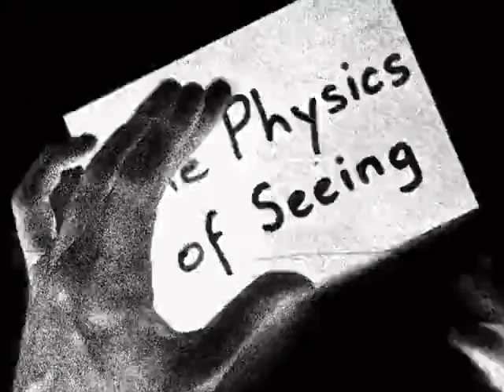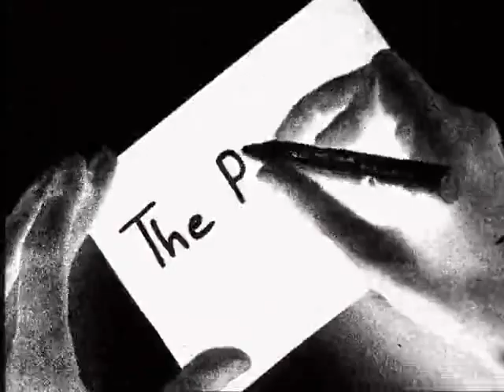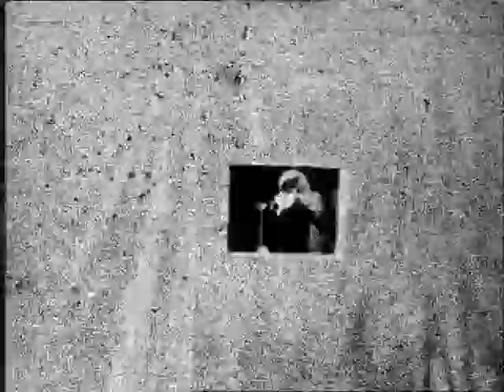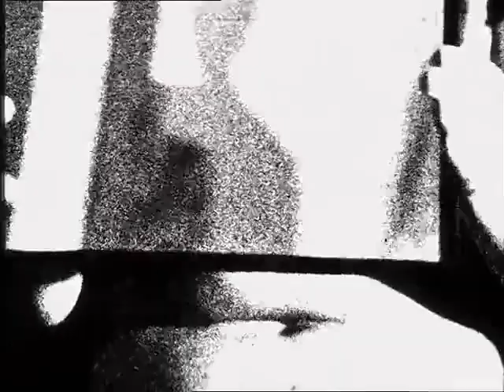Kaoshipnótico / Sin previo aviso y en un abrir y cerrar de ojos.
Música  Kaoshipnótico.
Imágenes, fragmento de Parallel Space  Inter-view de Peter Tscherkassky - Outer Space.
Texto, fragmento de La conspiración contra la especie humana de Thomas Ligotti.
Tanatofobia.
Una perogrullada filosófica de la era posnihilista es que la vida no tiene valor salvo dentro de un marco limitado. En la historia del cine, un argumento trillado es el del agente policial que se traslada de una gran ciudad a una pequeña población porque en la gran ciudad sus esfuerzos por mejorar su entorno eran ineficaces mientras que en una pequeña población, según confía, «mejorarán la situación». Aquí el plan es cambiar los marcos con la esperanza de crear la ilusión de que la vida de uno tiene valor en sí misma. Es un plan ateo, aunque no abiertamente. Los teístas no necesitan marcos limitados para arrancar algún sentido para sus vidas porque creen tener un marco absoluto en un Poder Superior, aunque en realidad no lo tengan. La efectiva exclusión actual de la deidad de los productos culturales superiores e inferiores atestigua que el teísmo es un marco de sentido bastante débil para la mayoría de los mortales, o al menos para quienes consumen productos culturales superiores e inferiores. Si no fuera así, las películas y otros tipos de entretenimiento en los que el sentido se encuentra dentro de los marcos del amor romántico, la acción en el mundo y cosas parecidas serían innecesarios, como así resultan ser para algunas sectas de amish y menonitas.
Fuera de las películas es más difícil sacar adelante el plan de intercambiar
un marco por otro. Y dado que estos marcos los establecen nuestras mentes, y no los cineastas, pueden deshacerse en cualquier momento. Aunque uno pueda creer en un marco principal en el que vivimos nuestra vida entera, la persistencia de esta creencia es incierta y no fiablemente consoladora. La fe en algún absoluto —o alternativamente la fe en algún marco de sentido no teísta— puede desinflarse sin previo aviso. Y una vez el marco se desmorona, debemos acudir de nuevo a nuestros propios recursos y buscar otro marco.
Ninguno de estos marcos preserva constantemente nuestro sosiego mental ni nos ayuda a dar sentido a nuestras vidas. Pasar de un marco a otro puede procurarnos algún sosiego y sentido durante una larga temporada, pero aún seguirá en pie ese marco final del que nunca nos liberaremos porque es un espacio dilatorio que espera ser llenado por el dolor y, de alguna forma, por la muerte. No es un marco que uno quiera explorar durante mucho tiempo. A fin de cuentas, el epitafio más feliz jamás grabado en una lápida es este: «Murió sin enterarse». Pero pensándolo bien, ¿morir sin previo aviso y en un abrir y cerrar de ojos es realmente la mejor forma que tenemos de desaparecer?
En su “Carta sobre la felicidad” dirigida a Meneceo, Epicuro escribió: «De
suerte que es necio quien dice temer la muerte, no porque cuando se presente haga sufrir, sino porque hace sufrir en su demora». Esta sentencia parece afirmar que no hay nada necio en temer el sufrimiento de la muerte «cuando se presente». Pero cuando el propio Epicuro se estaba muriendo, escribió una nota a su amigo Idomeneo en la que decía: «En este día feliz, a la vez el último de mi vida, te escribo esta carta. Los dolores de estranguria [causados por piedras en el riñón] y de disentería que se han apoderado de mí no ceden en la intensidad de su violencia. Pero todos ellos los resiste mi alma gozosa en el recuerdo de nuestros pasados coloquios». De modo que Epicuro tenía todo lo que un mortal puede desear: no tener miedo a morir, ser feliz mientras se muere y no temer a la muerte.
Impávido como estaba ante el proceso de la muerte, el fundador del
epicureísmo no ofreció ninguna lógica por la que otros no deberían sentirse aterrorizados por él. Su única fórmula lógica estaba destinada a disipar el miedo a la muerte: «En efecto, aquello que con su presencia no perturba, en vano aflige con su espera. Así pues, el más terrible de los males, la muerte, nada es para nosotros, porque cuando nosotros somos, la muerte no está presente y, cuando la muerte está presente, entonces ya no somos nosotros».
Algunas personas pueden creer en la lógica de Epicuro y gracias a ella evitar sufrir una vana aflicción en espera de la muerte. Pero ¿cuántos pueden decir lo mismo del sufrimiento de la muerte antes de que llegue o «cuando se presente»? Esta pregunta nos retrotrae a nuestras dudas sobre cuál sería el epitafio más feliz jamás grabado en una lápida.